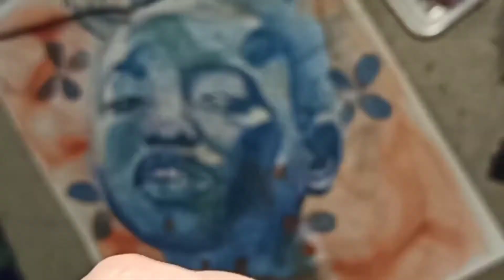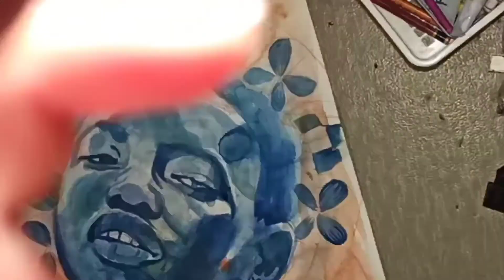Painting process of watercolor piece called "How wonderful"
I edited this with the app Splice :)
This work is mainly painted with watercolor but I added some sparkly color and gouache in it too.